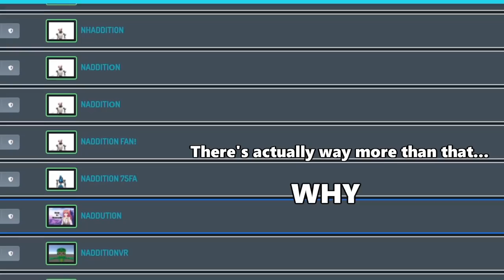[ChilloutVR] SCP999 2.0 HAS ARRIVED!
Naddition Does scp999 with chillout! Meet your favorite scp, better than ever!